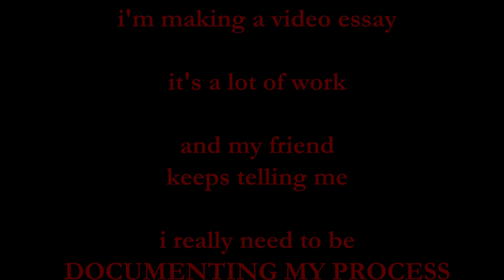constructing reality pt 1 (needle felting)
This is a process video, showing a small portion of the crafts that are going into the video essay I am working on. I will update as I go. This project got out of hand when I realized what I had to do to make it the way I need to make it. Rather than be silent, my friend encouraged me to do some process updates.